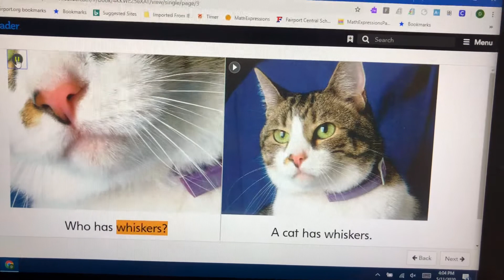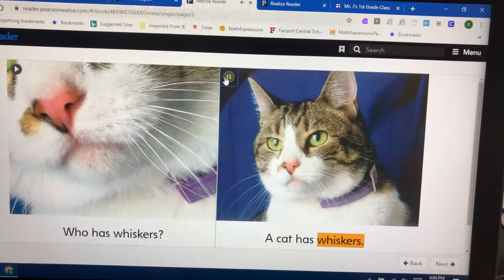Who Has Whiskers? Written by Vera Kelso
Who in this book has whiskers?
Who does not?
Can you think of other animals with whiskers?